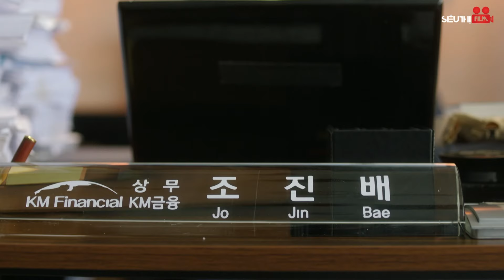NÀNG ROBOT BIẾT YÊU - TẬP 96 [Lồng Tiếng] Trọn Bộ Phim Ngôn Tình Tổng Tài Hàn Quốc | CHAE SOO BIN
NÀNG ROBOT BIẾT YÊU - TẬP 96 [Lồng Tiếng] Top 1 Phim Bộ Tình Cảm Hàn Quốc Siêu Ngọt Hay Nhất 2024

Tiêu Đề Phim: NÀNG ROBOT BIẾT YÊU
Số Tập: 96
Quốc gia: Hàn Quốc
Diễn viên:  Yoo Seung Ho, Chae Soo Bin,...
Lịch chiếu: 18h30, 18h40, 18h50, 19h, 19h10, 19h20